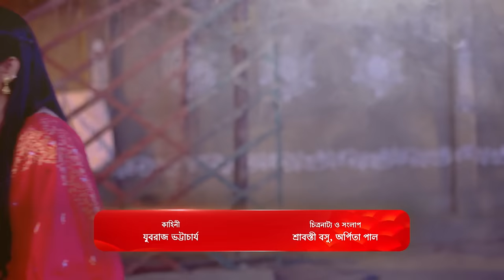রাধাকে আগুনের হাত থেকে বাঁচালো আদিত্য | Alor Koley | Full Ep 90 | Radha, Aditya | Zee Bangla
Radha urges Aditya to visit Pupul, but he stays by her side. Megha becomes anxious upon learning that Aditya was in the room with Radha. Radha notices Megha’s unease. Later, Basundhara arrives to take Aditya away.

Show Name : Alor Koley
Producer/Star Cast : Prosenjit Chatterjee, Yuvraj Bhattacharya & Srimonto Kumar Chattopadhyay, Star cast - Hrishita, Kaushik Roy, Swikriti Majumder
Episode No : 90

Aditya's first wife, Alo's, sudden demise left him in trauma. Aditya and Alo have a daughter named Pupul. Pupul blames her father, Aditya, for her mother's death. Radha is a girl from Navadeep who has saved Pupul many times and currently resides with the Sen family as a guest. Megha and Aditya's marriage is canceled, and Aditya marries Radha. Aditya admits to Radha that he still loves Alo and can never accept her, but Alo, Aditya, and Pupul strengthen their bond as a family.